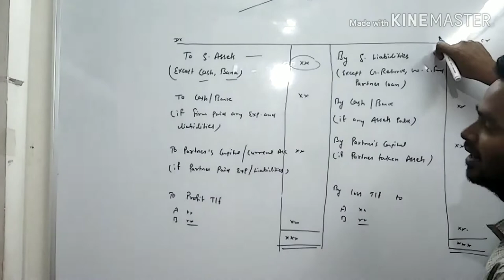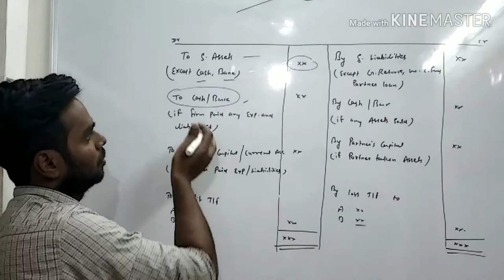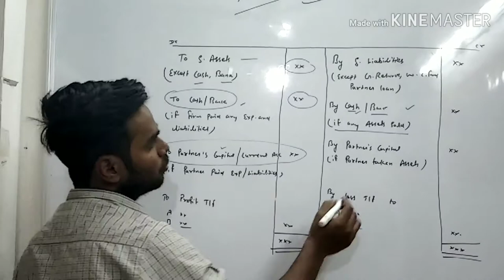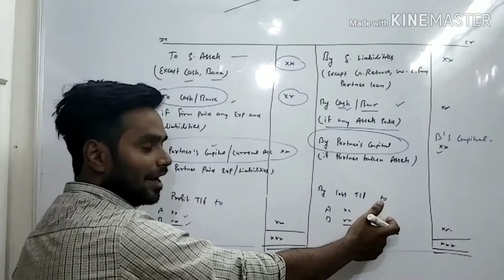Dissolution of the firm/ format part -1/ 12th /du / IGNOU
Hey guys. This video for revision purpose so if any doubts regarding this please comment in comments Box thank you